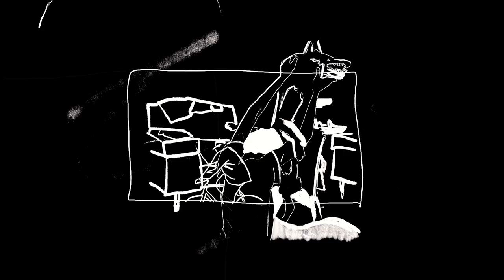ELUCID "Spellling"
Video Concept by E L U C I D
Video Directed, Edited and Animated by Nelson Bandela (@BandelaBandela / NelsonBandela.com)
Additional animation by Eyasebozi

Song produced by Child Actor

From the album, I TOLD BESSIE
Available via BackwoodzStudioz.com on June 10, 2022